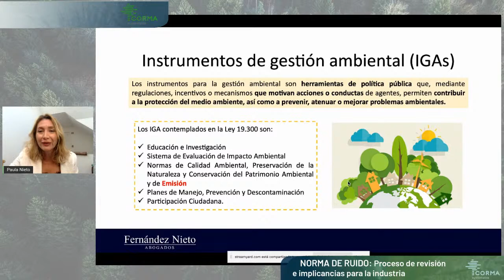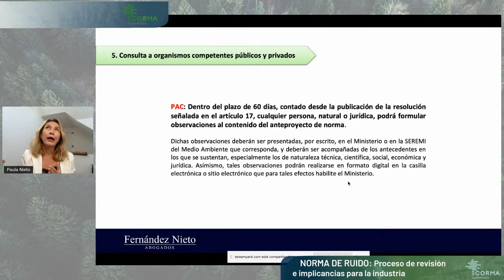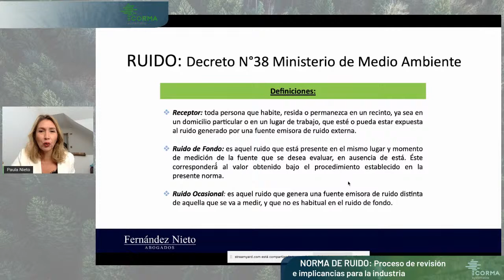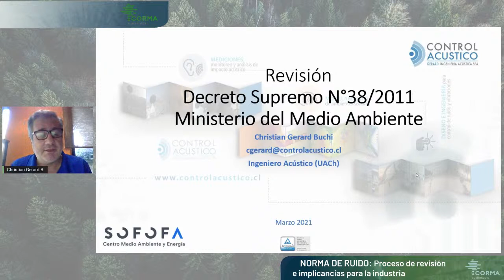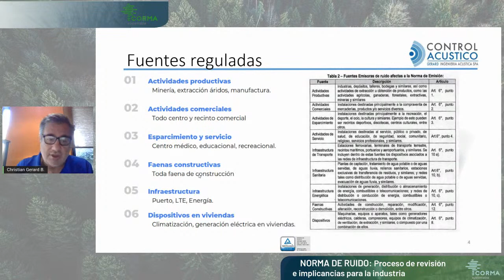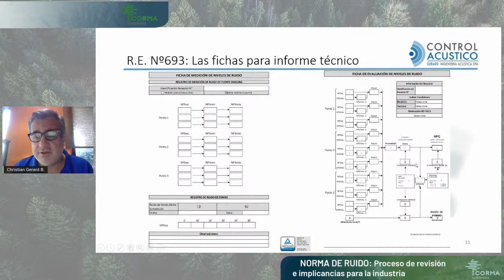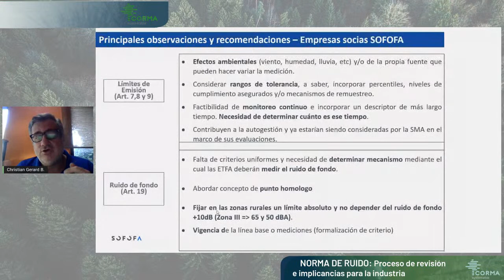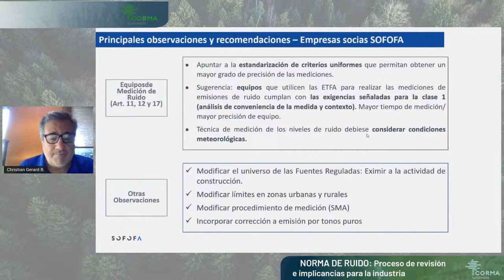Webinar de Corma - Jueves 25 de marzo, 2021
"Norma de Ruido: proceso de revisión e implicancias para la industria"